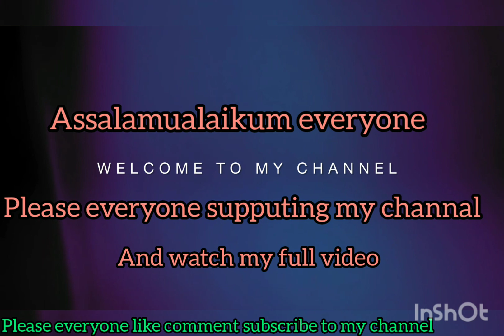বরোই টক্ রেসিপি খাটা রেসিপি Bangladeshi delicious recipe